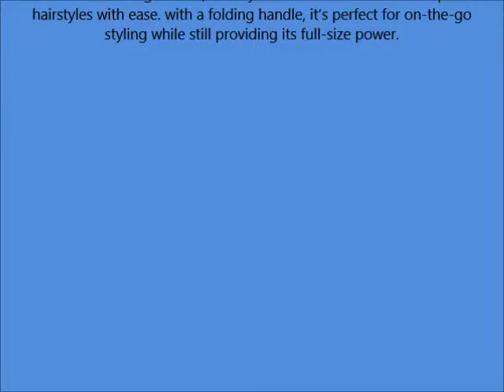Conair 1875 Watt Ionic Ceramic Folding Handle Hair Dryer